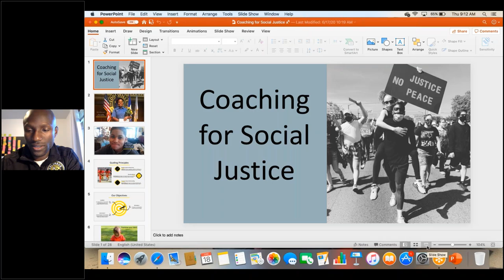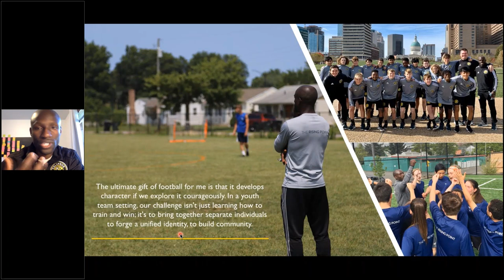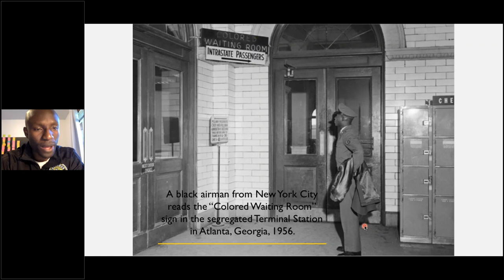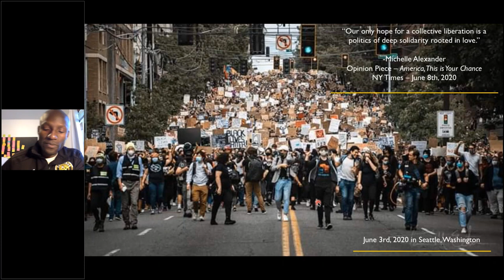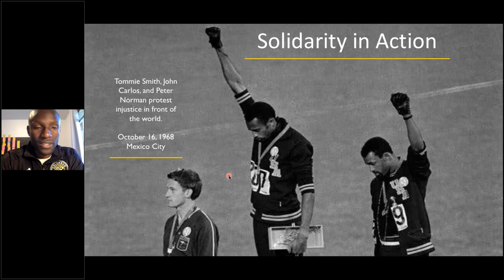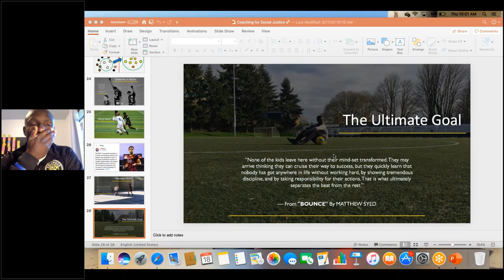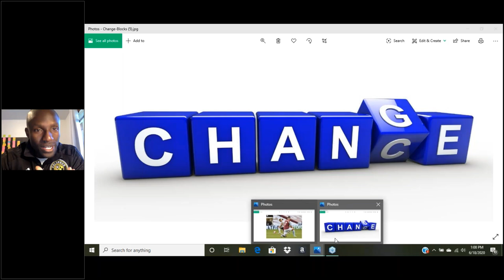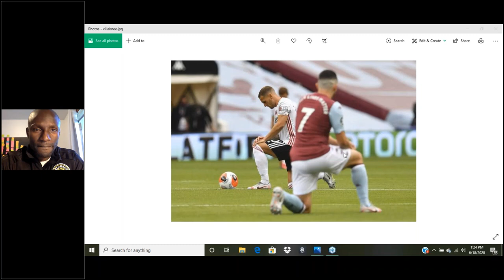Coaching Education Webinars: Mutanda Kwesele On Coaching For Social Justice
We will be joined by Mutanda Kwesele, who currently serves as the head coach of the U14 squad in the MLS Academy of the Columbus Crew SC. In light of everything going on in our country and world today, Mutanda will challenge us all to reflect on how we can fulfill our potential and become transformation as coaches for social justice. We will discuss how football can help teach about solidarity and character, as well as how we can empower today's young athletes to become agents of positive change.